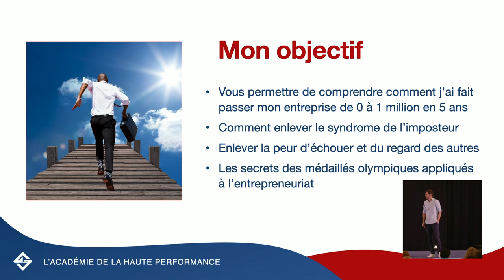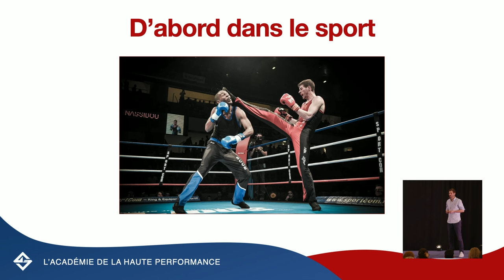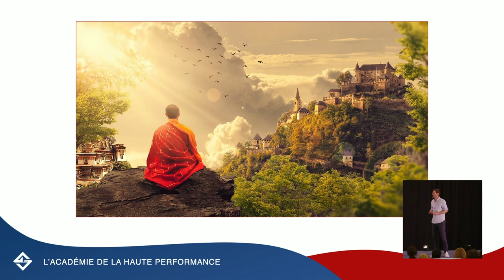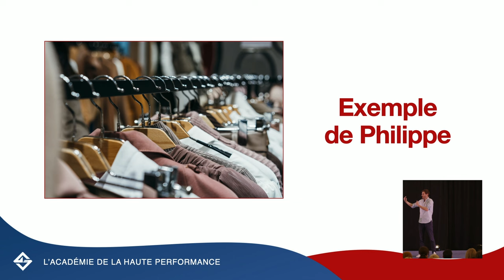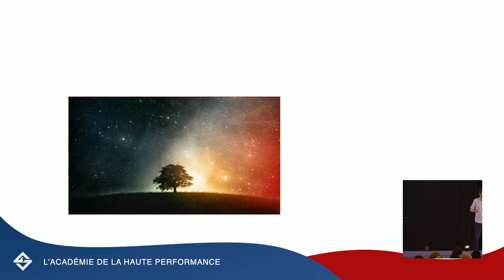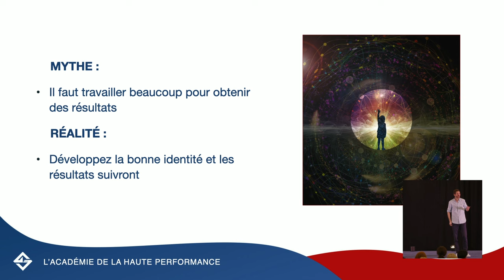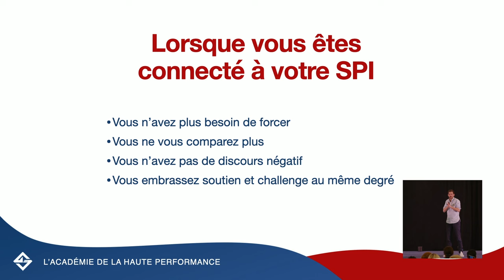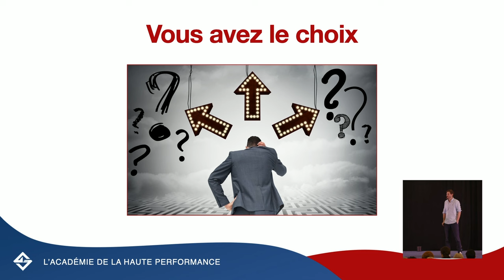Comment développer une entreprise à succès : Conférence de Pierre David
Conférence de Pierre David lors du séminaire de Maxence Rigottier dédié aux entrepreneurs.

Dans cette vidéo, tu découvriras comment réussir en tant qu'entrepreneur grâce notamment aux secrets de sportifs de haut-niveau.

Tu souhaites toi aussi libérer ton plein potentiel pour vivre la vie qui t'inspire VRAIMENT ?